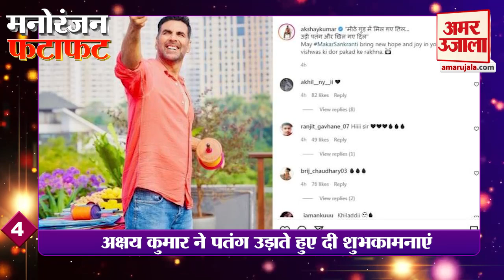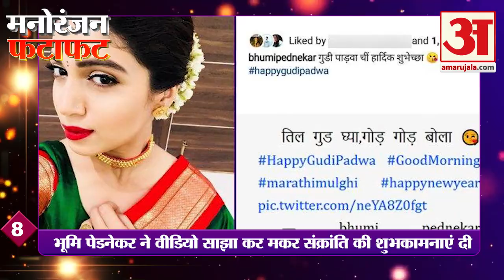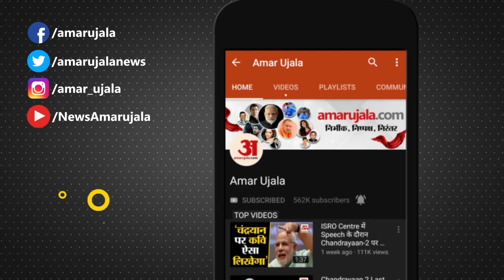मनोरंजन की हर खबर देखें फटाफट अंदाज में | Entertainment News | Priyanka Chopra On Divorce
अभिनेत्री ने अपने इंस्टाग्राम अकाउंट पर अपने नाम के आगे से 'जोनास' हटा दिया था। खबर आते ही सोशल मीडिया पर दोनों के तलाक की अटकलें तेज हो गईं थी।प्रियंका ने इन अफवाहों पर प्रतिक्रिया देते हुए कहा कि यह सिर्फ एक प्रोफेशनल फैसला है।
मनोरंजन की हर खबर देखें फटाफट अंदाज में